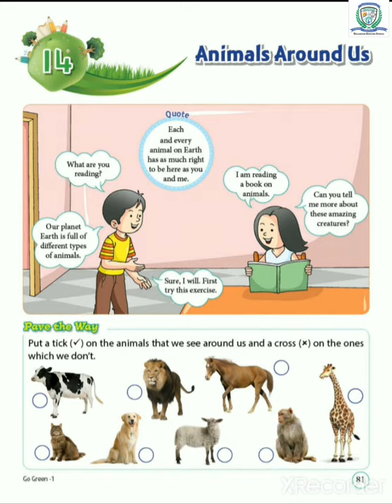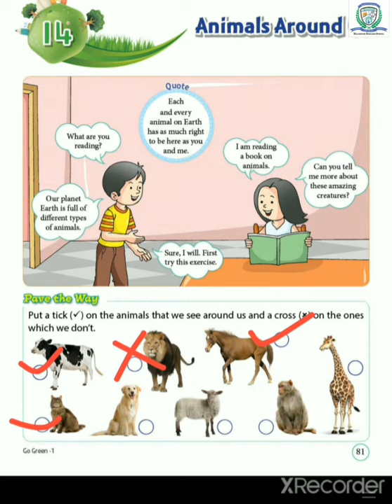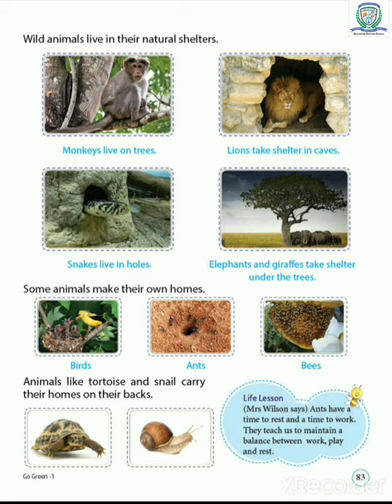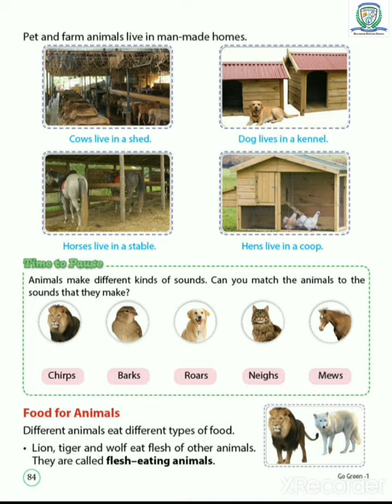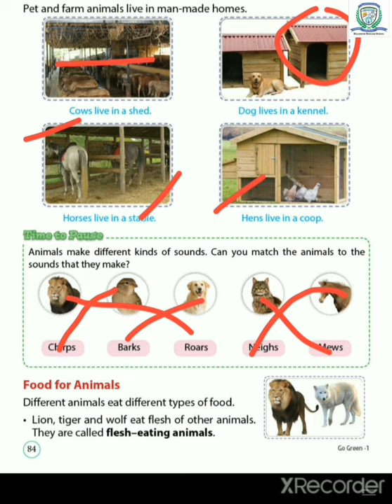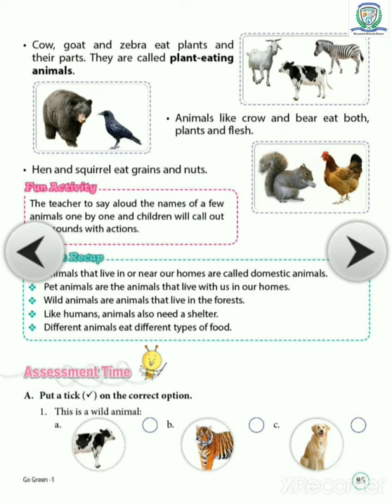STD 1 EVS CH 14 PART 1